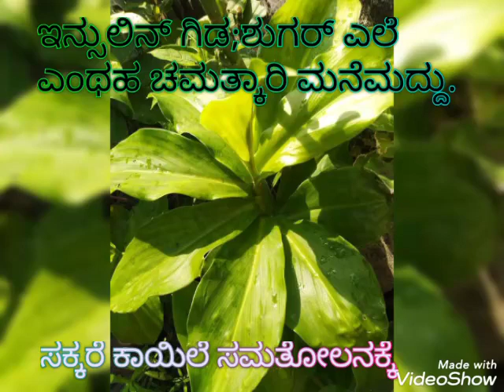ಇನ್ಸುಲಿನ್ ಗಿಡ, ಶುಗರ್ ಎಲೆಯ ಚಮತ್ಕಾರಿ ಮನೆಮದ್ದು.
easy, very healthy tips and recipes for sugar patients.Natual health care tips;watch in watchashwini ವಾಚಶ್ವಿನಿ" Home remedies in kannada

ಸಕ್ಕರೆ ಕಾಯಿಲೆ ಅವರಿಗೆ

ಸಕ್ಕರೆ ಕಾಯಿಲೆಯವರ ದೇಹದ ಸಕ್ಕರೆ ಅಂಶ ಸಮತೋಲನದಲ್ಲಿ ಇದ್ದು;ಎಲ್ಲರಂತೆ ಚಟುವಟಿಕೆಯಿಂದ, ಲವಲವಿಕೆ ಯಿಂದ ಬದುಕಲು ಈ ""ಇನ್ಸುಲಿನ್ ಗಿಡ"" ಅದ್ಭುತ ಚಮತ್ಕಾರಿ ಮನೆಮದ್ದು.

ಎಲ್ಲರ ಮನೆಯ ಅಂಗಳದಲ್ಲಿ ಹಸಿರಾಗಿ ಬೆಳೆಸಲೇ ಬೇಕಾದ ಅತೀ ಮುಖ್ಯ ಸಸ್ಯ ಇದು.
ಶುಗರ್ ಎಲೆ ಎಂದೇ ಜನರು ಇದನ್ನು ಗುರಿತಿಸುತ್ತಾರೆ. ರಕ್ತದಲ್ಲಿನ ಸಕ್ಕರೆ ಅಂಶವನ್ನು ಕಡಿಮೆ ಮಾಡುತ್ತದೆ, ಇನ್ಸುಲಿನ್ ಪ್ರಮಾಣ ದೇಹದಲ್ಲಿ ಹೆಚ್ಚಲು ಕಾರಣವಾಗಿದೆ.

ಖಂಡಿತಾ ಇದರ ಬಳಕೆ ಹೇಗೆ?
ಹಾಗೂ ಅದನ್ನು ಯಾವ ರೀತಿ ಆಹಾರದಲ್ಲಿ ಬಳಸಬಹುದು ಎಂಬುದನ್ನ ತಿಳಿಯಿರಿ.
ಎಲ್ಲೇ ಸಿಕ್ಕರೂ ಒಂದು ಸಸಿ ತಂದು ನೆಟ್ಟು ಕೊಳ್ಳಿ.ಒಂದು ಸಸಿ ನೂರು ಸಸಿಯಾಗಿ ಬೆಳೆದು ಹೊಲವಾಗುತ್ತದೆ.

ನೋಡಿ ಮಾಡಿ ಬಳಸಿ..

ಹಾಗೇ,,ಇನ್ನಷ್ಟು sugar cantrol ಗೆ ವಾಚಶ್ವಿನಿ play list ನೋಡಿ ತಿಳಿಯಿರಿ.
ವಿಶೇಷ ಮಾಹಿತಿ ಗಳು ಸರಳ ಮನೆಮದ್ದು ಗಳು,ಆಹಾರ ಕ್ರಮಗಳು ಇವೆ.

ಆಹಾರದಲ್ಲಿ ಹೊಸ ಸವಿರುಚಿಯೊಡನೆ
ಸಕ್ಕರೆ ಕಾಯಿಲೆ ಸಮತೋಲನದಲ್ಲಿ ಇಡಲು
ಈ ಕೆಳಗಿನ link ಬಳಸಿ ನೋಡಿ.

ಅಶ್ವಿನಿ.ಜೆ.ವಿ.ಶೇಟ್